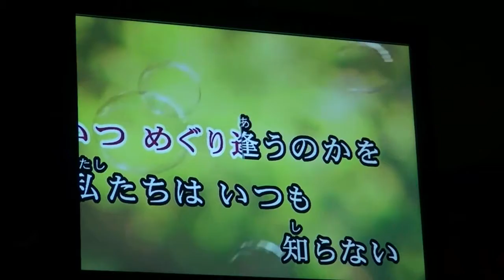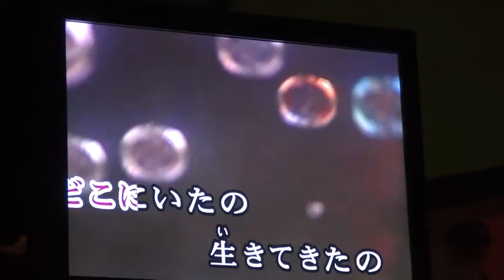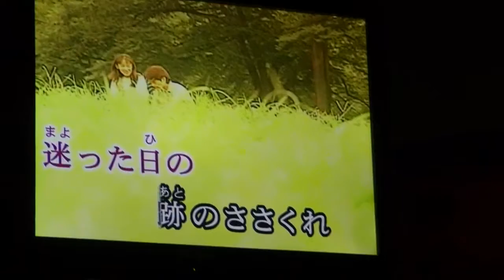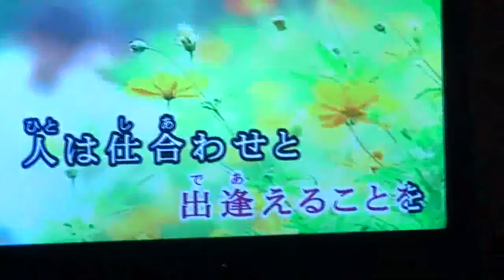スナック雪列車120922(6) 美人・美声ちゃん独唱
スナック雪列車120922(6)　美人・美声ちゃん独唱　霧島市隼人町内